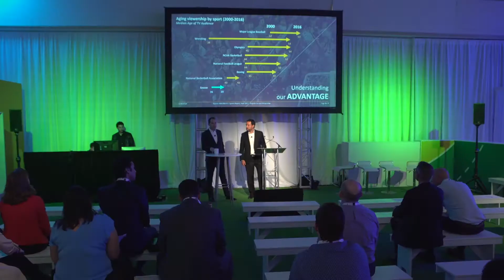Playing the game: How to customise the brand experience and create value for brand sponsors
Jurgen Mainka, Chief of Commercialization and Deputy General Secretary, CONCACAF
Camilo Durana, Vice President, Property & Commercial Development at Soccer United Marketing and Major League Soccer